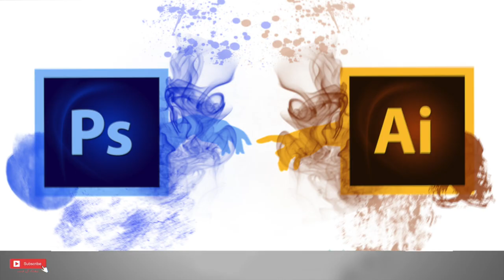تعريف بسيط عن قناتي